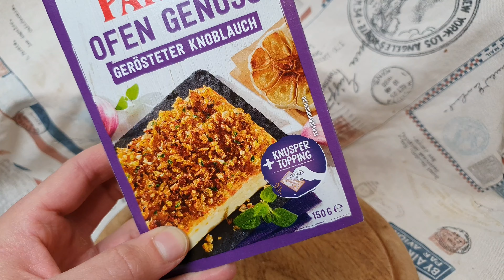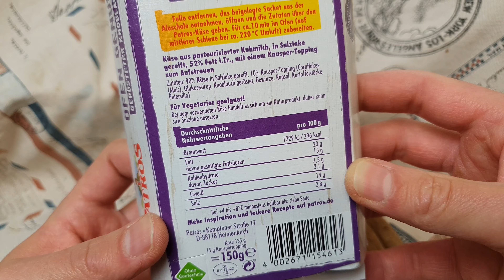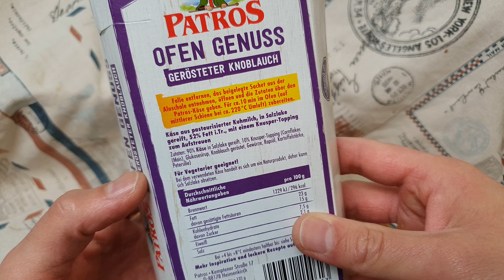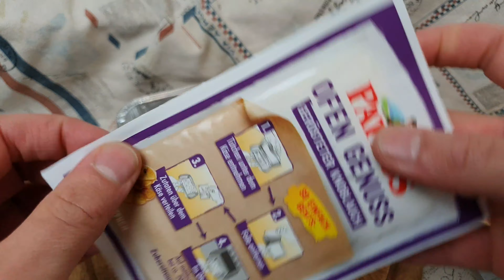Patros Ofen Genuss Knoblauch im Test | FoodLoaf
Was gibt es schöneres, als ich mit einem Backkäse auf der Couch vor der Glotze zu sitzen? Genau, gar nichts! Und um mir mal etwas Neues anzuschauen, habe ich mir den Patros Ofen Genuss Knoblauch gekauft. In diesem Test stelle ich ihn euch vor.

Ihr wollt mich unterstützen? Kauft etwas bei Amazon über meinen Amazon Partner Link kaufen - ich bekomme eine kleine Beteiligung. Für euch wird es nicht teurer:

Vielen Dank!
Es handelt sich um Werbung, weil ich das Produkt vorstelle. Ich werde hdafür nicht bezahlt, und habe das Produkt auch selbst gekauft.